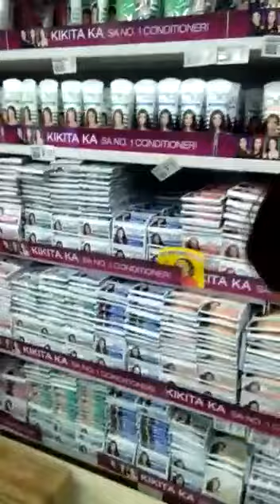Shopping time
shopping is one of the best thing that women wants, but of course you need to have more money in ur pocket inorder to do so.😁😁😁